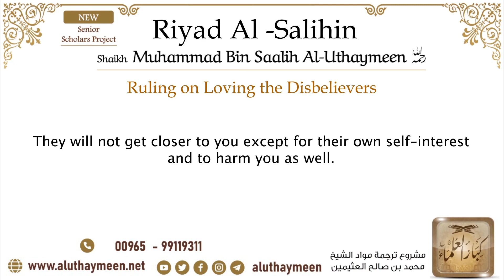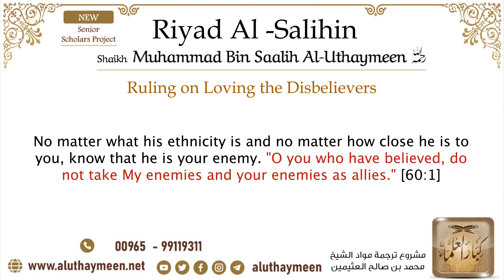63 The Ruling on Loving the Disbelievers